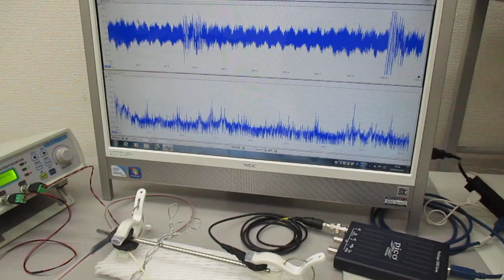超音波発振（スイープ発振・パルス発振）システム ultrasonic-labo